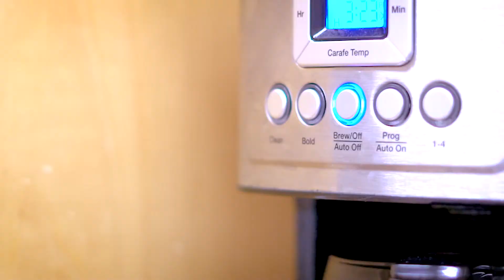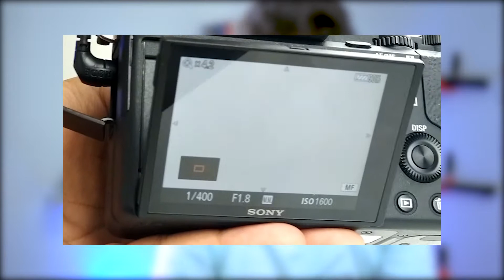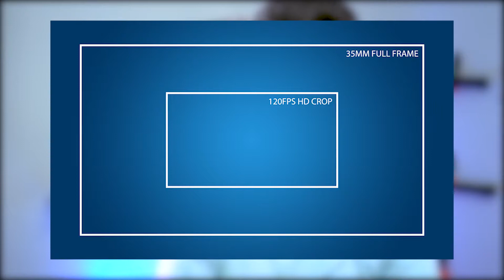ASSISTA ANTES DE COMPRAR - Sony a7S II, é tão boa assim?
Neste vídeo, eu faço uma analise da camera da Sony, a7sii. Ilustrando os pontos negativos, positivos e tudo de interessante sobre a camera, porém não é um review científico é uma análise geral sobre o equipamento.

Review da Sony a7S II em Portugûes do Brasil